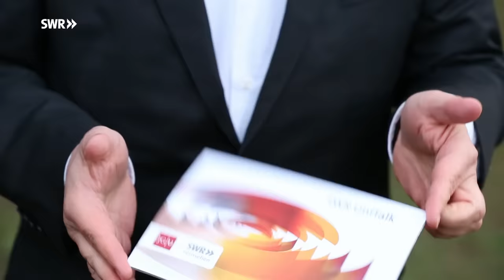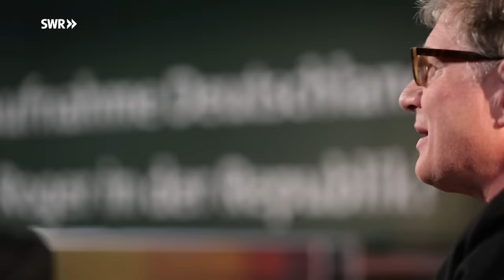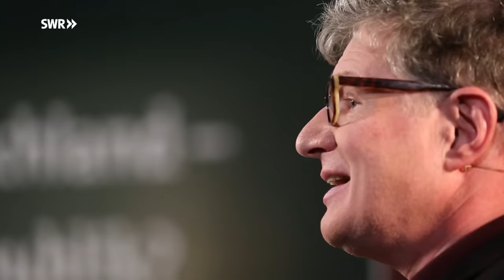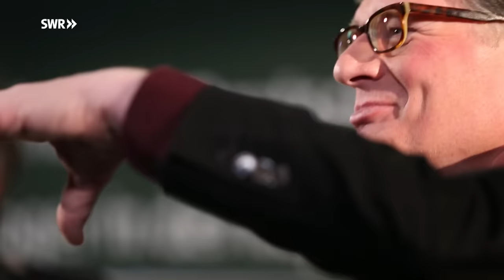Roger Willemsen über die Fernsehbranche und Politik | SWR UniTalk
Autor und Ex-TV-Moderator Roger Willemsen hat beim „SWR UniTalk“ am 1. Dezember 2014, in der Mainzer Johannes Gutenberg-Universität Mainz scharf Fernsehbranche und Politik attackiert. Angesprochen auf seine frühere Kritik an Heidi Klum und ihre Show „Germany’s next Topmodel“, legte Roger Willemsen im Gespräch mit SWR Chefredakteur Fritz Frey nach und bezog sich diesmal vor allem auf Heidi Klums Vater, Günther, und dessen Modelagentur „ONEeins“.